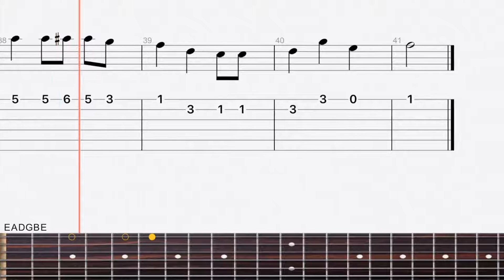We Wish You a Merry Christmas - Tutorial Guitarra